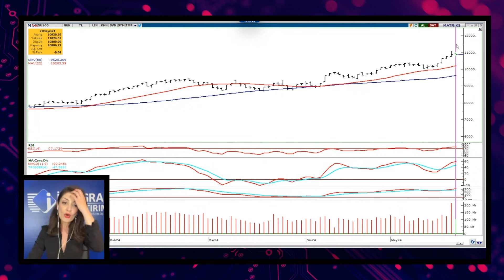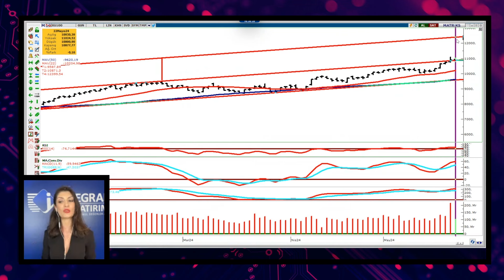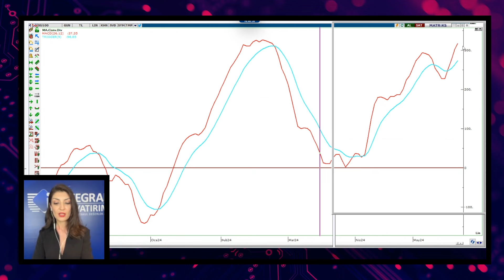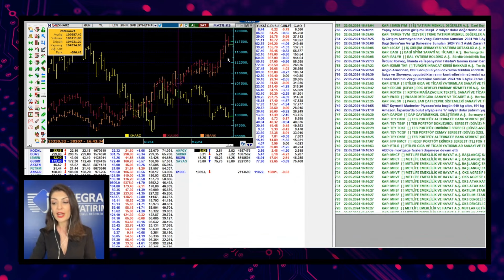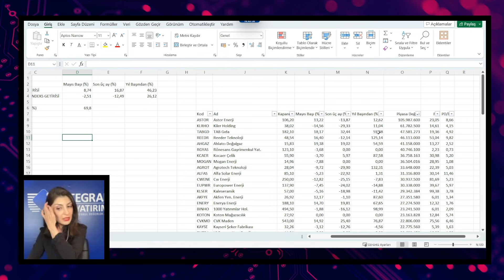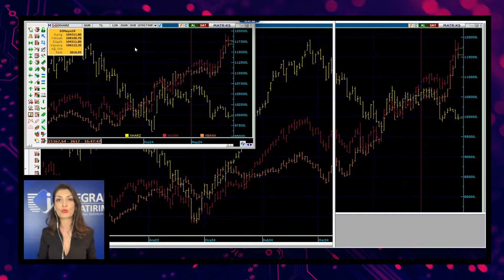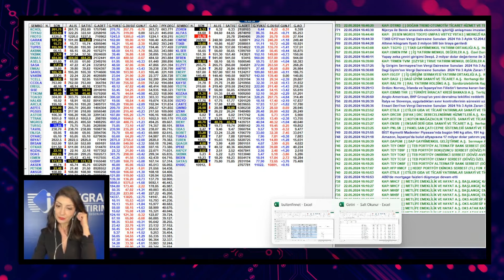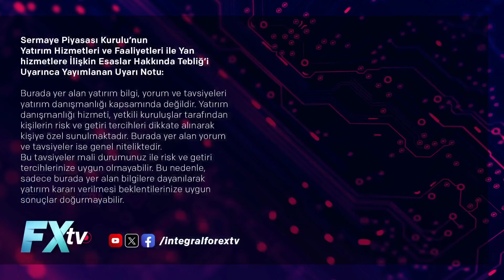Tamam mı Devam mı? | Halka Arz Şirketlerin Performansları | Seda Yalçınkaya Özer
Tamam mı Devam mı? | Halka Arz Şirketlerin Performansları

İntegral Yatırım Araştırma Müdürü Seda Yalçınkaya Özer, Tamam mı Devam mı? programının “Halka Arz Şirketlerin Performansları” başlıklı bu bölümünde borsayı değerlendiriyor.

00:00 | Giriş
01:31 | Borsa
10:45 | Halka Arz Endeksi
12:45 | Halka Arz Şirketlerin Performansları

Ali Perşembe, Atilla Yeşilada, Barış Soydan, Burak Arzova, Emrah Lafçı, Hakkı Öztürk, Murat R. Arslanoğlu, Murat Sağman, Serdar Pazı, Seda Yalçınkaya Özer, Deniz Karaca ve tüm ekibimiz sizler için piyasaları yorumluyor.